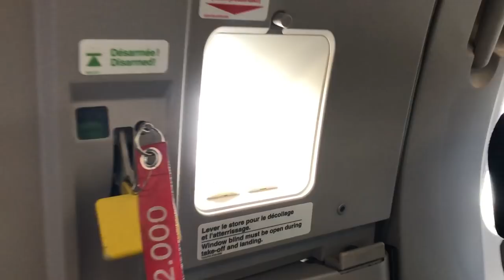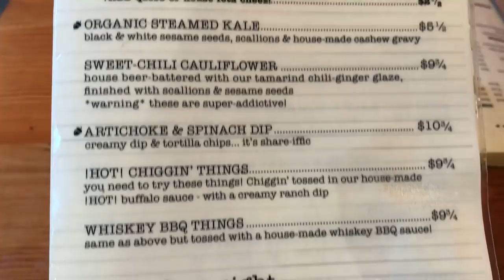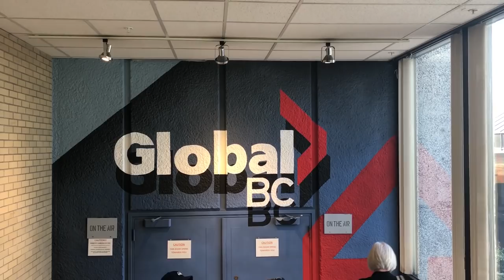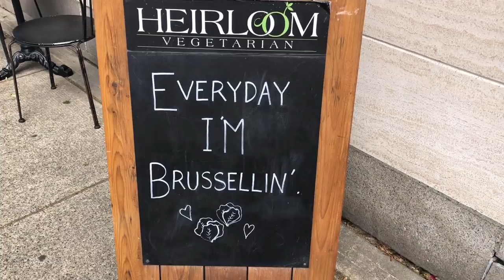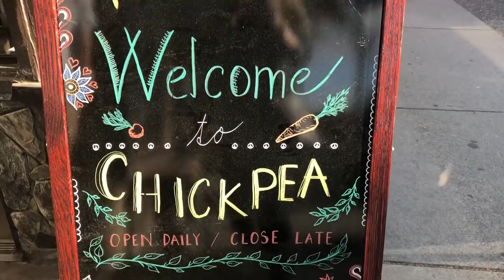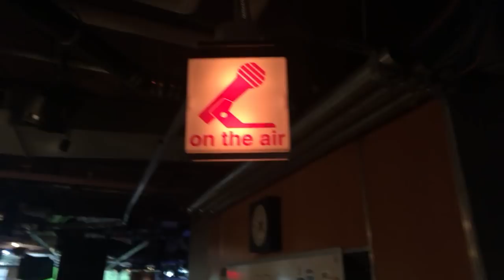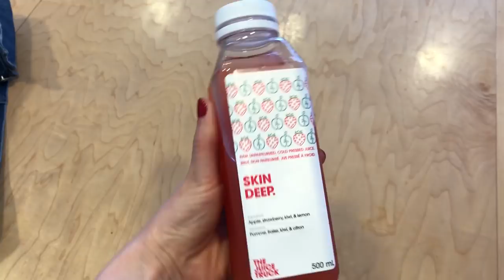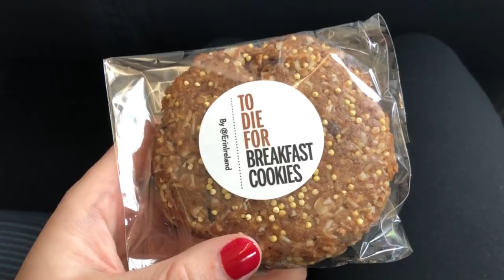What I Ate as a Vegan in Vancouver -Travel Vlog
In this video, Sam Turnbull what she ate as a vegan in Vancouver. Travelling as a vegan can be tricky to navigate but all it takes is a little research and you can find vegan eats anywhere! Vegan food Vancouver is everywhere! Sam spoke at VegExpo, on Global news, and on CTV Morning Live and went on an epic vegan restaurant hop!
D
🎞 MY FAVE DOCUMENTARIES:

📚 MY FAVE BOOKS:
Eating Animals
How Not to Die
The China Study